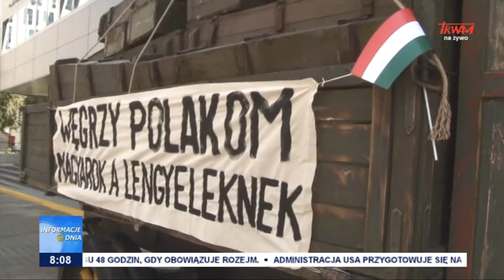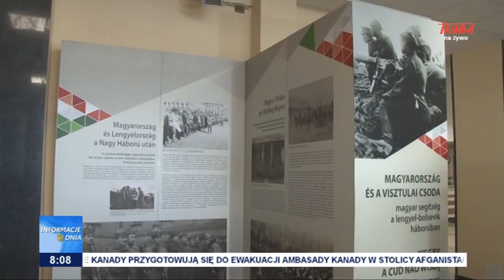Wystawa o przyjaźni polsko węgierskiej